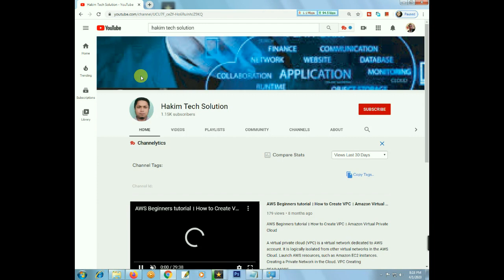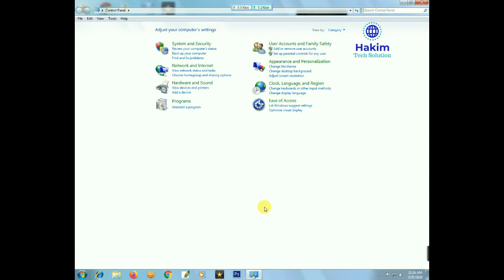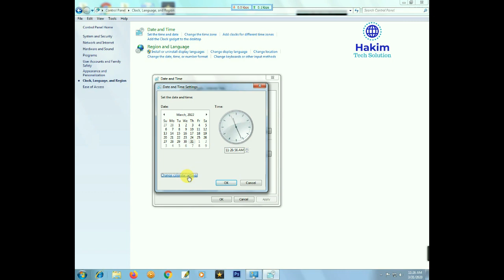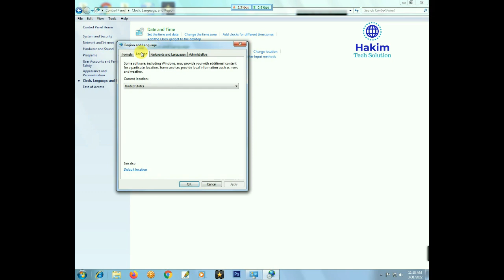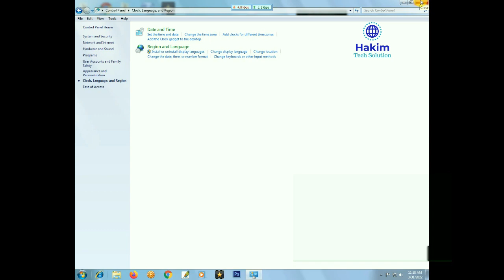How to fix clock error in Browser | Your Clock is ahead? | Set your Date & Time in windows Bangla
How to fix clock error in Browser | Your Clock is ahead? | Set your Date and Time in Windows tutorial Bangla |